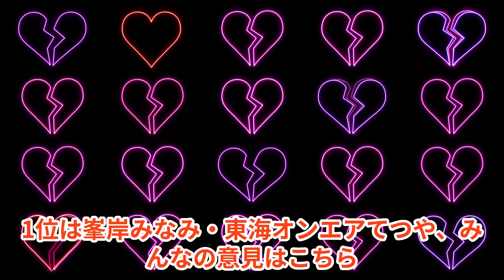嫁が残念すぎる芸能人夫婦ランキング！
今回実施したアンケートは「奥さんが残念だと感じてしまう芸能人夫婦は？」という内容です。